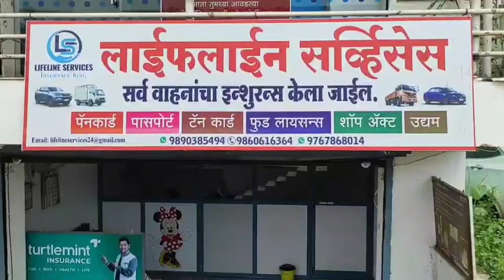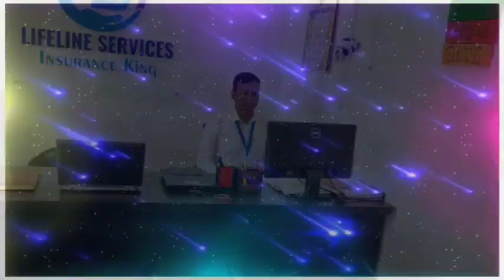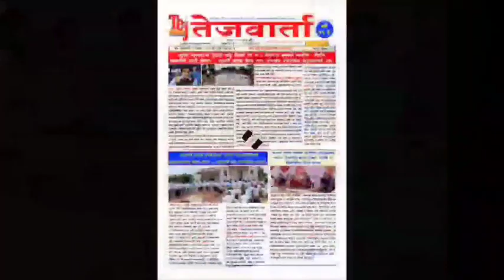आष्टी तालुक्यातील धिरडी येथील जिल्हा परिषद शाळेतील विद्यार्थ्यांनी घेतला रेल्वे प्रवासाचा आनंद.